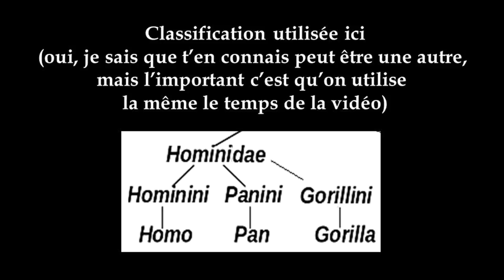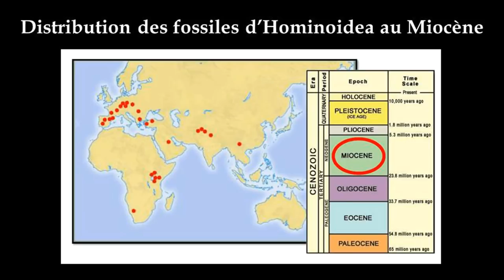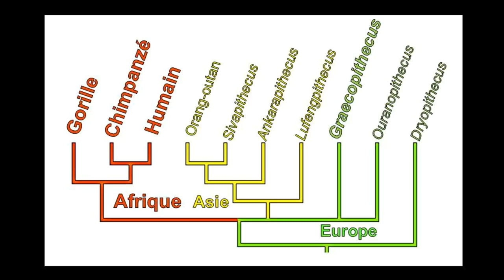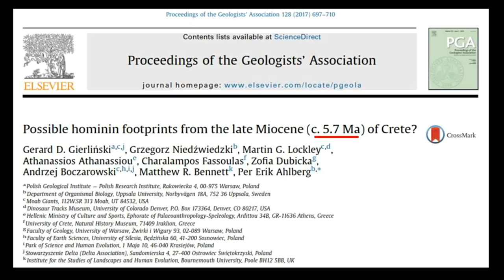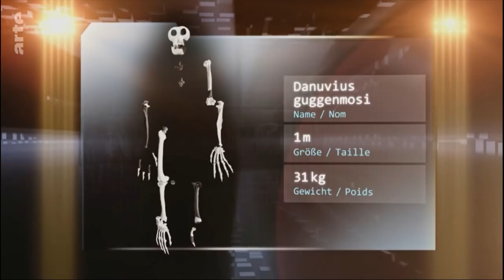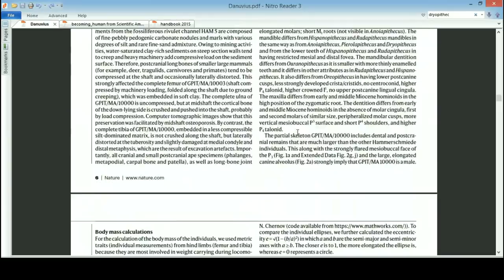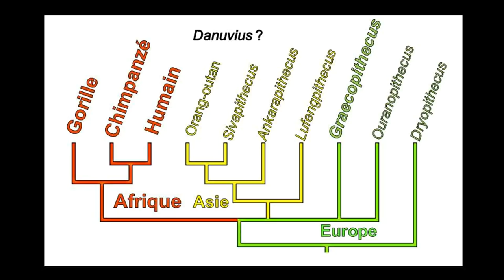Critique: l'Europe, le berceau de l'Humanité ? (2020)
Vous avez été nombreux à me le demander: voici mon avis sur le documentaire d'Arte "l'Europe, le berceau de l'Humanité ?" (Europa - Wiege der Menschheit?). Spoiler alerte, la réponse est NON !